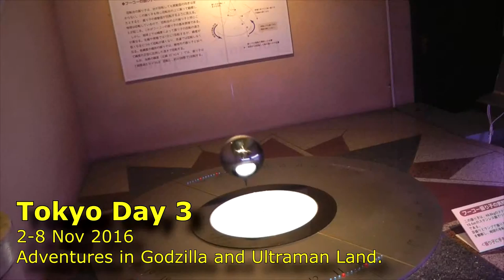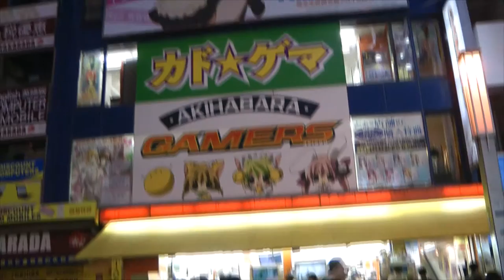Tokyo Day 3 2